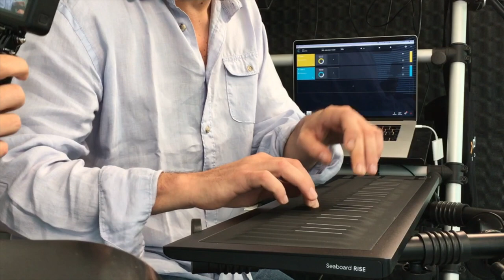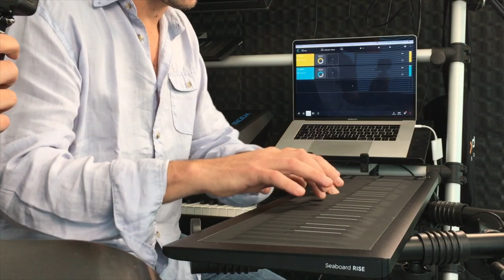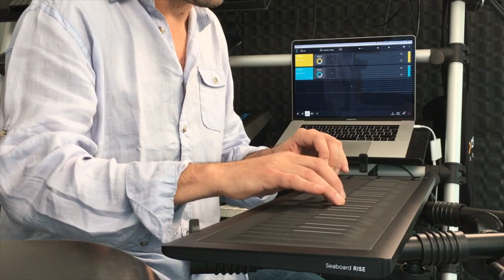How To Be Expressive With Plugin Instruments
In this video, Simone Capitani and Andrea Parazzoli give us a lot of tips to play in an expressive way using plugin instruments.

IN THIS VIDEO:
00:00 Intro
02:19 What is the meaning of playing expressive
02:40 Andrea's experience with expressive instruments
03:32 The difference between SWAM Instruments and sample libraries
04:13 How to make the crescendo, staccato, and vibrato with SWAM instruments and ROLI Seaboard